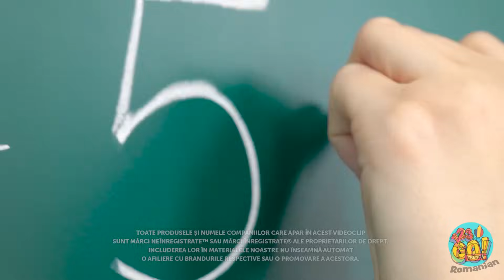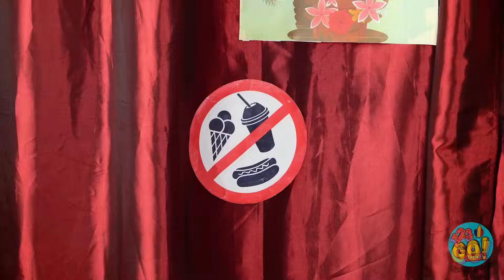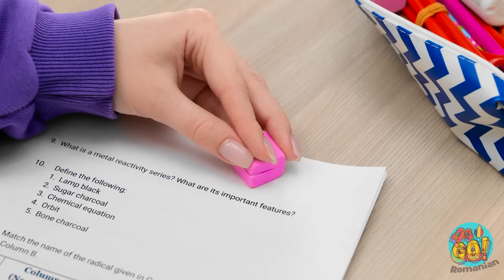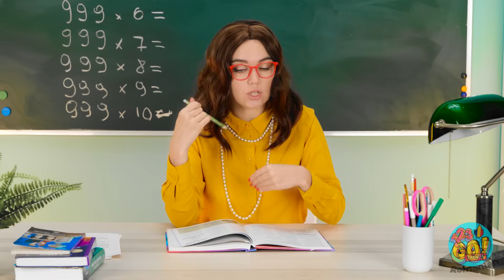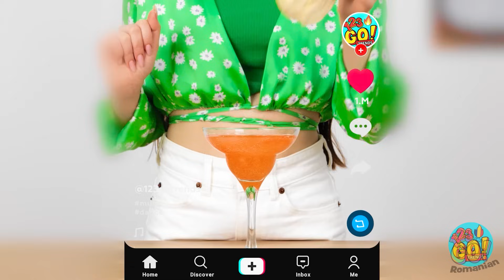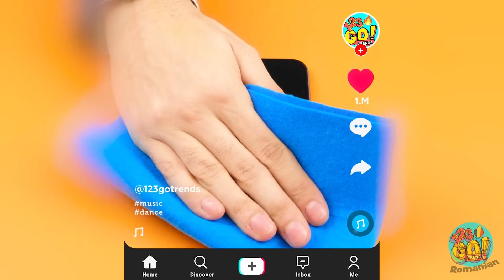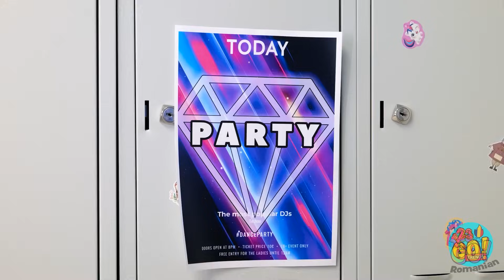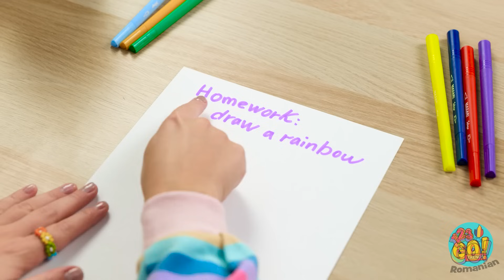Cum să introduci telefonul în școală || Trucuri și Situații Amuzante de 123 GO!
📱🏫 Gata pentru niște trucuri școlare pe furiș. În acest videoclip, vă vom arăta Cum să vă strecurați telefonul la școală fără să fiți prinși. Am pregătit ghidul suprem pentru a-ți păstra BFF (Best Friend Forever) - telefonul - alături de tine în timpul orelor interminabile de școală. 📚🤐 De la deghizări inteligente la ascunzători ingenioase, este o călătorie sălbatică plină de sfaturi și trucuri care îți vor ține telefonul lângă tine.

Cunoașteți vreo metodă șireată pentru telefon ? Spuneți-ne în comentarii. Nu uitați să apăsați butonul de like, să distribuiți acest videoclip cu prietenii și să vă abonați la canalul nostru pentru mai multe aventuri școlare epice ca aceasta. Haideți să rămânem conectați, chiar și în timpul orelor de curs! 🙊📚